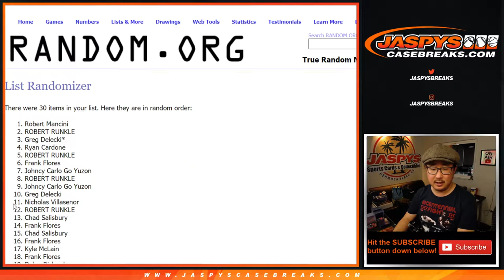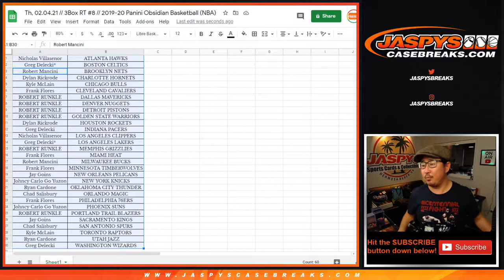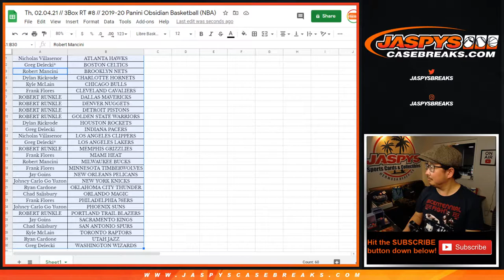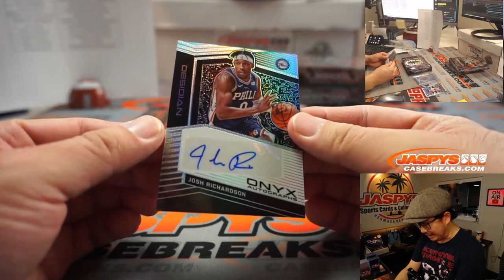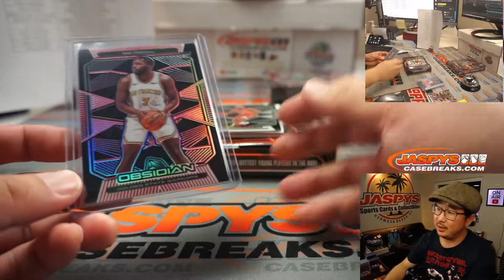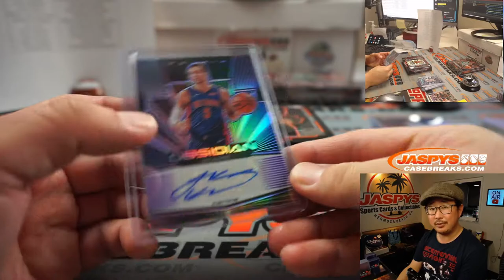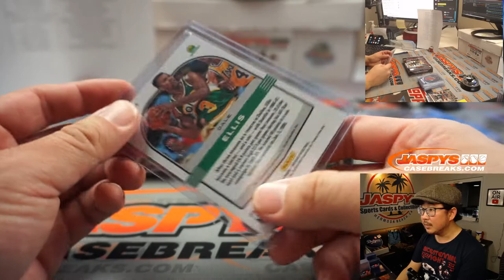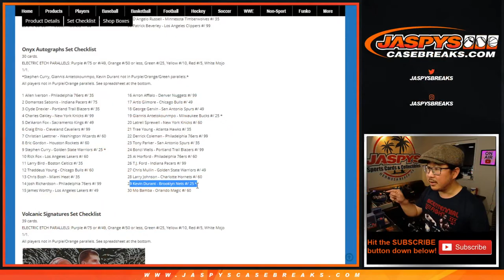Th, 02.04.21 // 3Box RT #8 // 2019-20 Panini Obsidian Basketball (NBA)